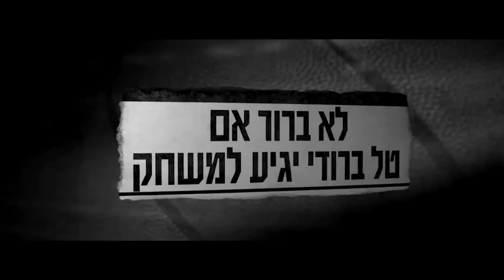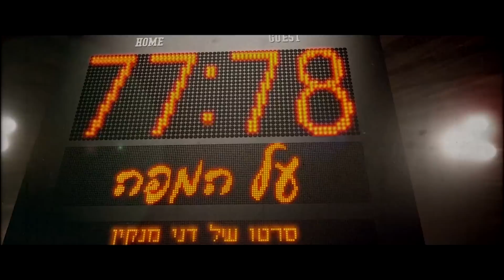77:78 על המפה